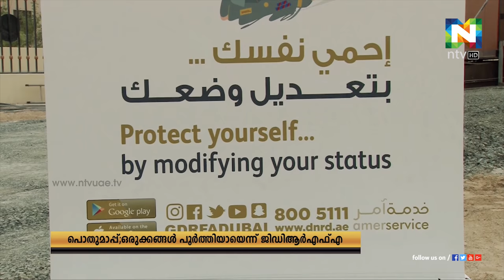യുഎഇ പൊതുമാപ്പ്; ഏറ്റവും പുതിയ വിവരങ്ങളുമായി ഇമിഗ്രേഷന്‍ | Protect Yourself| ntvHD